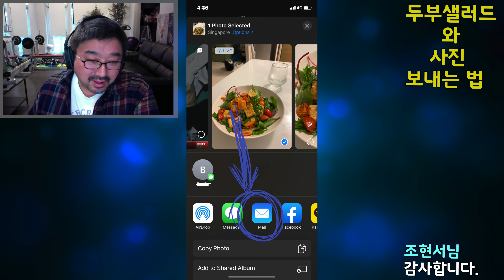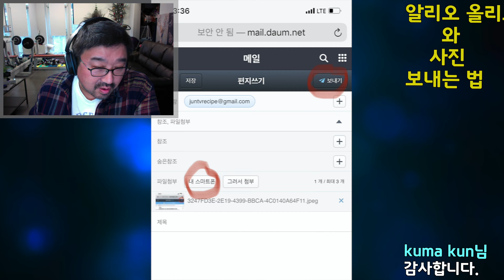맛있는 편지 #4 준티비 시청자님들의 맛있는 네번째 편지들이 도착 했습니다 | JUNTV homecook letter from subscribers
준티비 시청자님들의 멋진 요리들이 도착 했습니다. 건강하고 멋진 맛있는 음식들...
사랑하는 사람들과 나누는 진짜 요리들은 바로 이런 요리들이죠,,, 감사할 따름 입니다.
앞으로 더욱 건강하고 사랑 담긴 요리 보여 드리겠습니다.  요리는 사랑입니다.

아래의 주소로 더 많은 준티비 레시피 사진을 보내 주세요
동영상으로 만들어 함께 즐기는 맛있는 시간을 만들겠습니다.

The real dishes we share with our loved ones are these dishes. Thank you. I will show you more healthy and loving dishes in every week. Cooking is love.

I will make a delicious video to share with you.

레시피는 아래에 있습니다.

기획  (Planning) : Jun
촬영  (Shooting) : Jun
편집  (Editing)    : Jun
영어번역 (English Translation) Young Choi
카메라 (Camera): Sony a6500